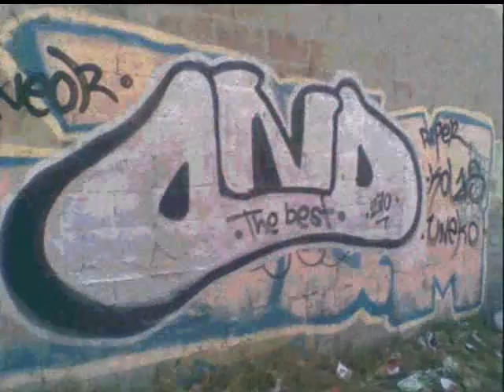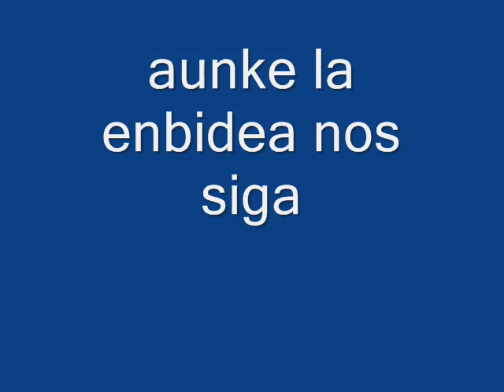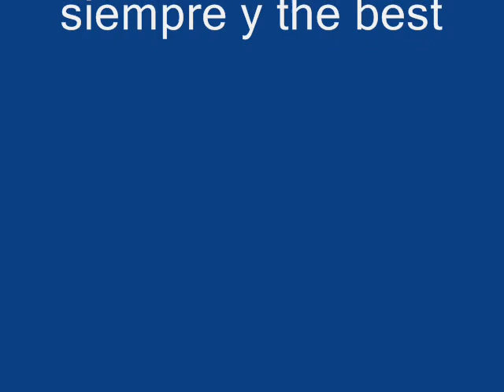PAINT GRAFFITI DND THE BEST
dnd crew graffiti cuautitlan izcalli